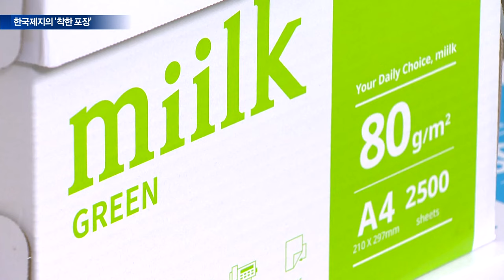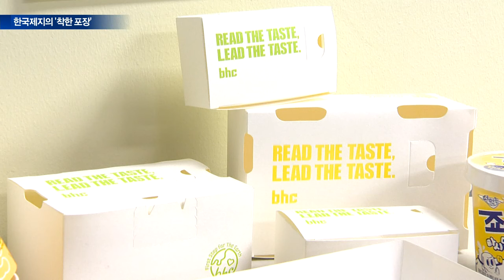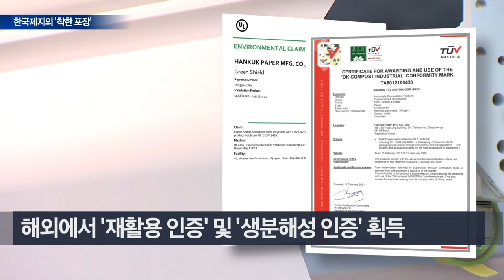"그냥 종이가 아닙니다"... 한국제지의 '착한 포장' [기업 인사이트] | Market Now (20240731)